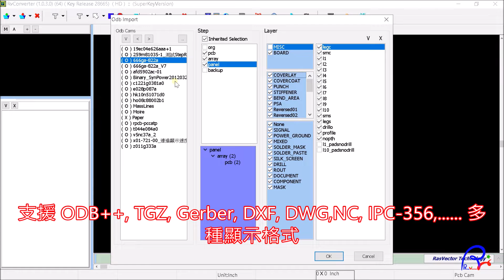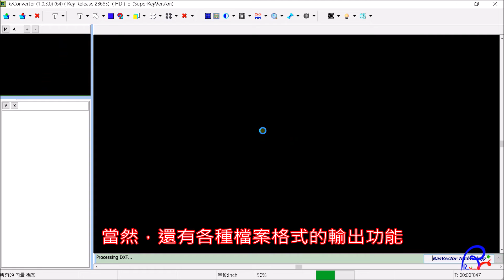RvConverter Supported File Formats